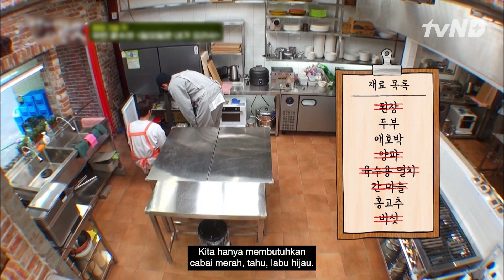Jo In Sung Khawatir Masakan Lee Kwang Soo dan Kim Woo Bin Gosong 😅 UnexpectedBusiness2 🇮🇩INDO SUB🇮🇩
LeeKwangSoo dan KimWooBin dengan serius bersiap untuk memasak sarapan pagi ini. JoInSung mencemaskan mereka. Tonton keseruan UnexpectedBusiness2 hanya di tvN.